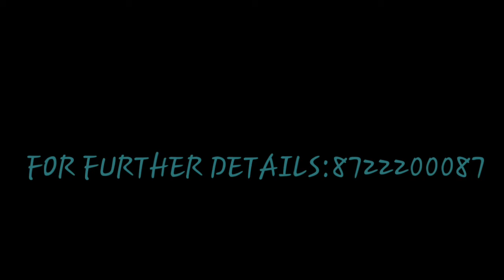THE BANGALURU ZOO & THE BIGGEST SHOPPING EXHIBITION {PART - 1}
Hello friends this is Our new channel please